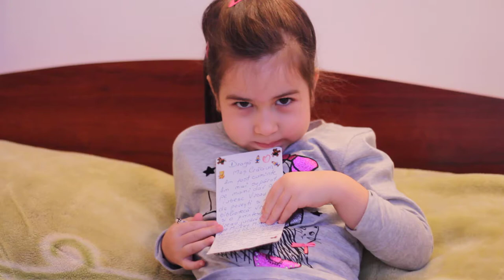Sarah are probleme cu o meduza :)